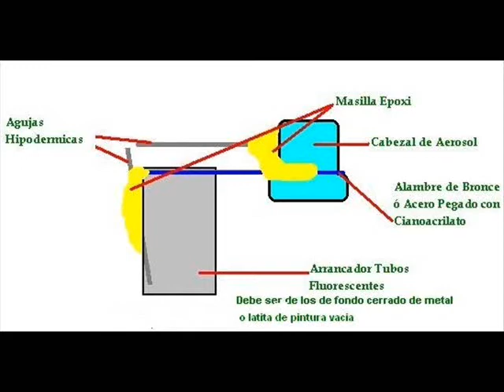IPMS JUJUY Como hacer un pulverizador y un compresor caseros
Sencillos pasos para fabricar en casa un pulverizador y un compresor , para pintar modelos a escala .-
La densidad de la pintura a pulverizar debe ser como la de la leche líquida .-